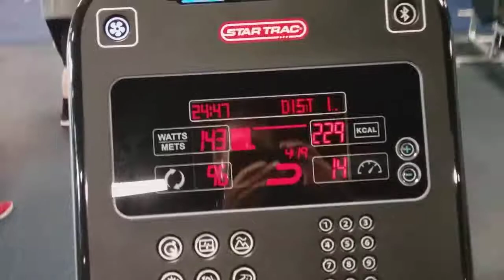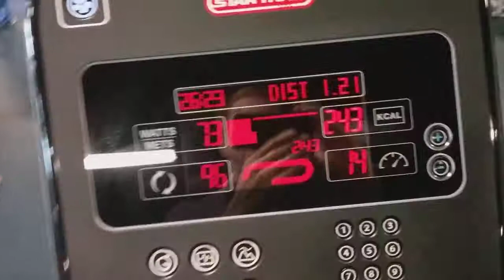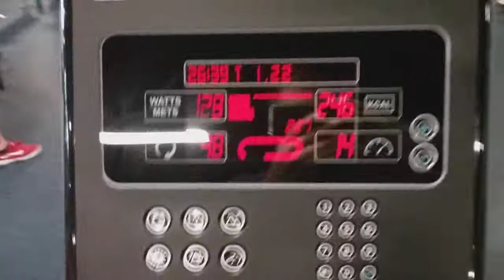Make Time for Fitness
Video about how easy it is to take care of your body by exercising